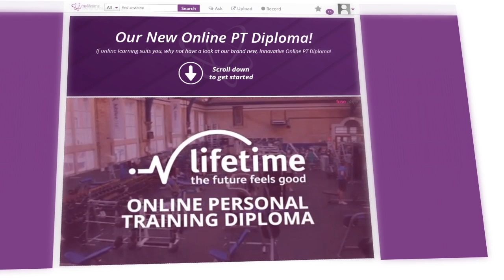Lifetime Training - Award Winning Blended Learning Programme with Fuse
MyLifetime – Lifetime Training’s Online Personal Training Diploma using the Fuse platform,  won the Best online distance learning programme  in the E-learning awards on the 25th of November 2015.